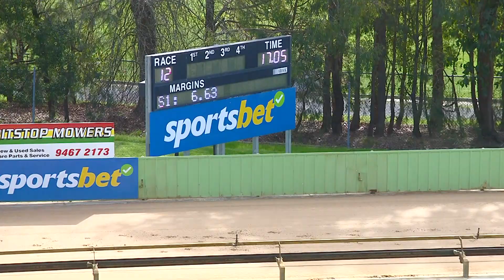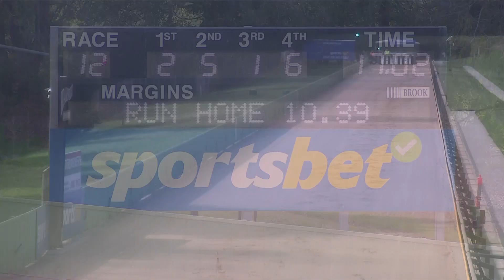HVL WED 06 SEP 23 R12